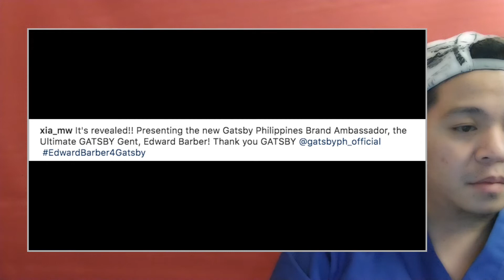EDWARD BARBER | BRAND AMBASSADOR NG SIKAT NA BRAND